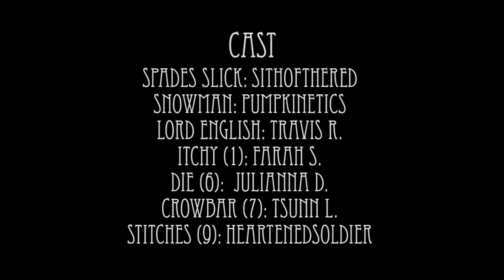The Midnight Crew: Blood on the Gameboard (Fake Trailer)